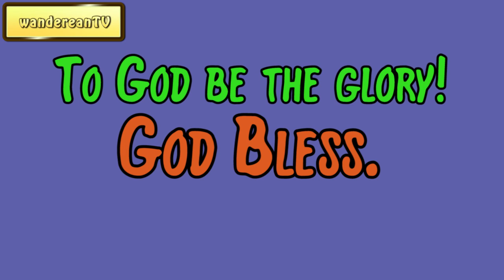Isaiah 66:21 - A New Order Of Priests And Levites || Charles Spurgeon’s Sermon